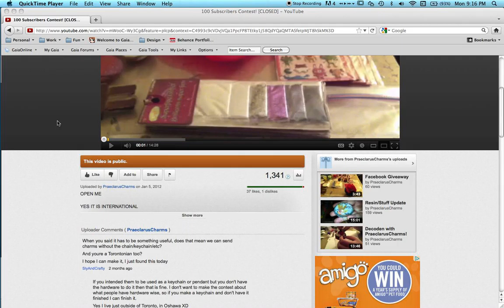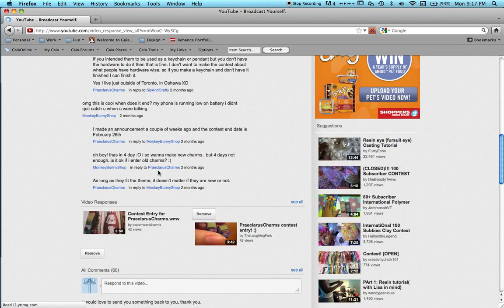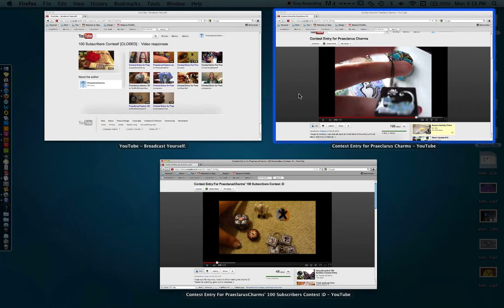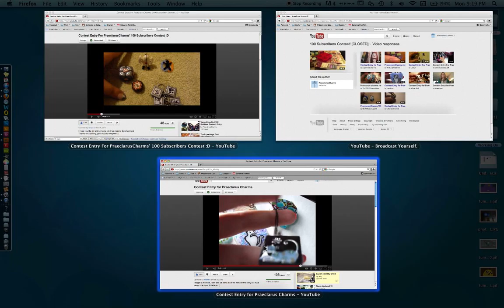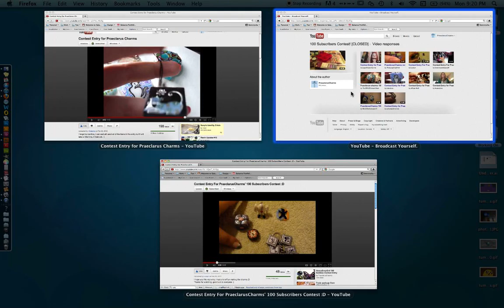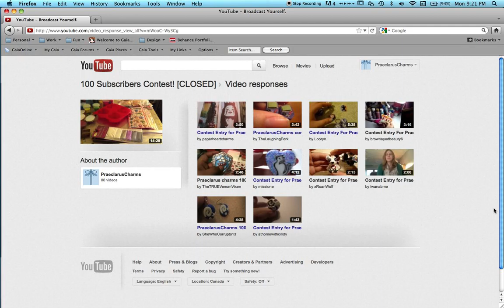CONTEST WINNERS (sorry noisy video)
Sorry for the noise, its my fan on my laptop and since I was doing a screen recording it amplified it.

Runner up: Looryn
Winner: misstone

There will be a give away soon, all the entries to the contest get a bonus entry to the giveaway!

Everyone who entered can also trade with me if they wish!